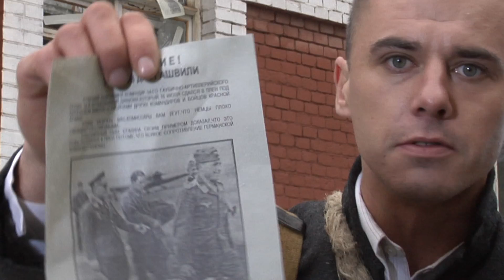World history of crimes of honor